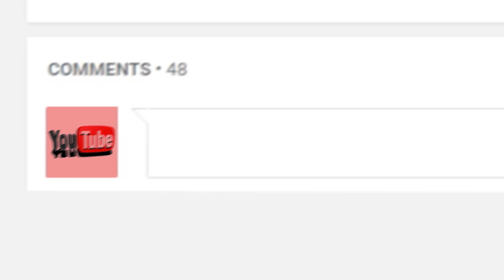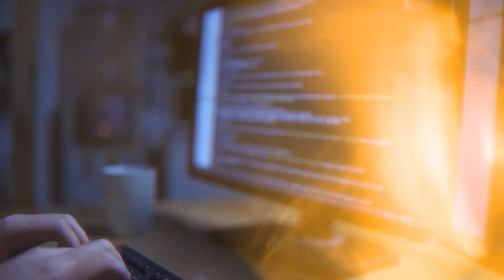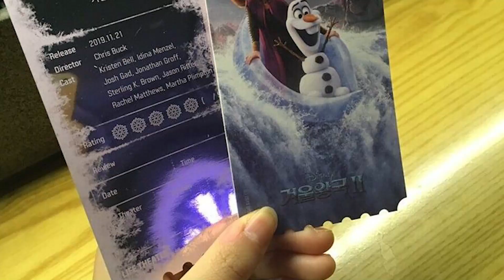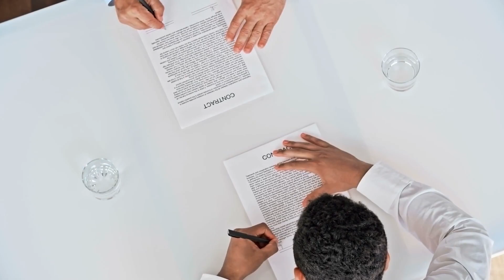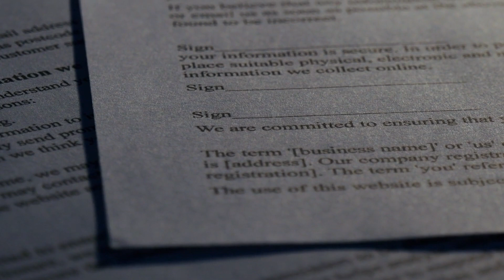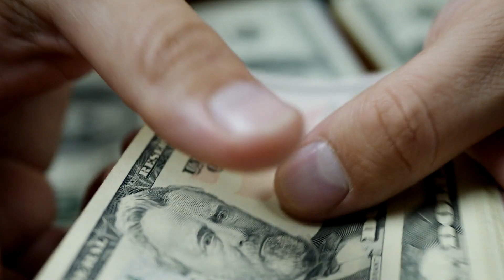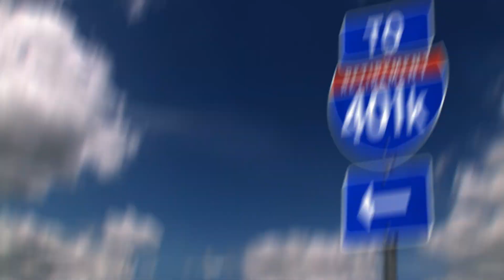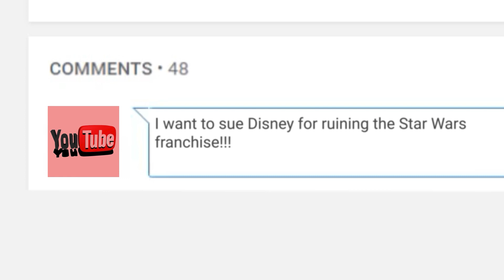Top 10 Strange Times Disney Was Sued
Top 10 Strange Times Disney Was Sued! From everyday average joes to Bill Nye the science guy, people really have a bone to pick with Disney! Today we’re looking at the Top 10 Times Disney was sued!